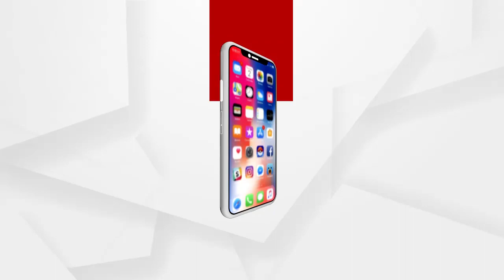କେରଳ ସମୁଦ୍ରକୂଳରେ ବିଶାଳ ଶିବ ପ୍ରତିମୂର୍ତ୍ତିର ହେଲା ଅନାବରଣ । Kerala Shiv Shankar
କେରଳ ସମୁଦ୍ରକୂଳରେ ବିଶାଳ ଶିବ ପ୍ରତିମୂର୍ତ୍ତିର ହେଲା ଅନାବରଣ । ପର୍ଯ୍ୟଟକଙ୍କୁ ଆକୃଷ୍ଟ କରୁଛି ଭୋଳାବାବାଙ୍କ ଏହି ବିଶାଳ ପ୍ରତିମୂର୍ତ୍ତି ।